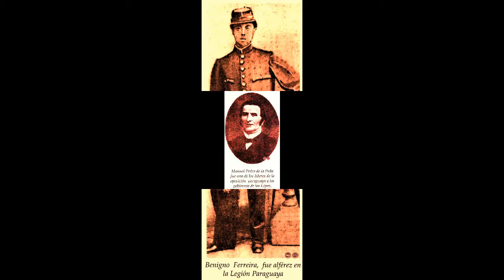PARAGUAY -TRAIDORES DE LA PATRIA - ITAIPU, CAUSA NACIONAL